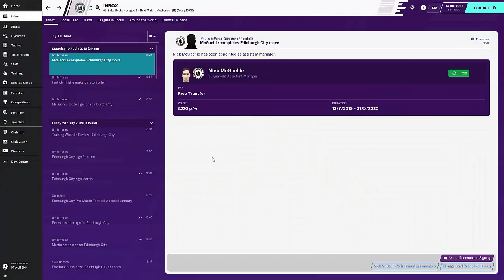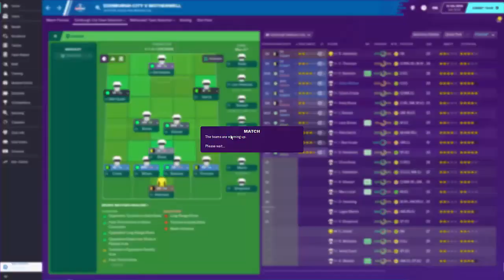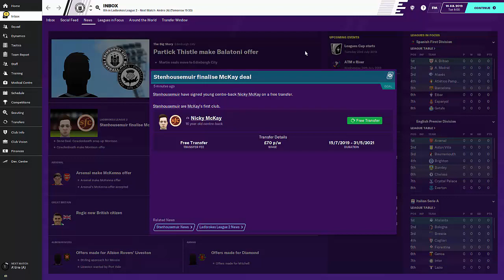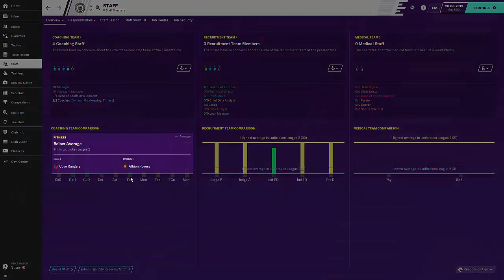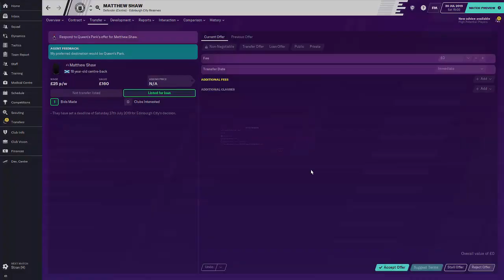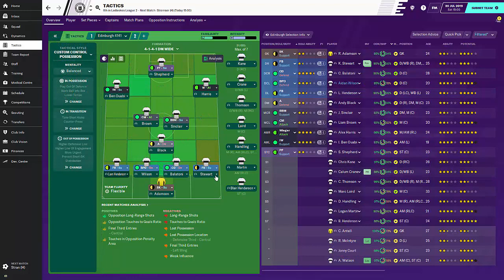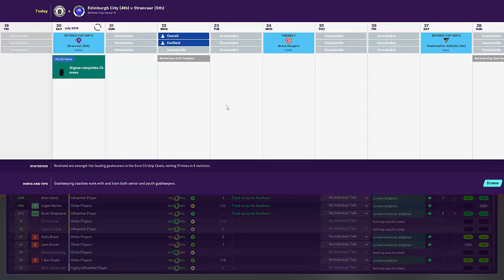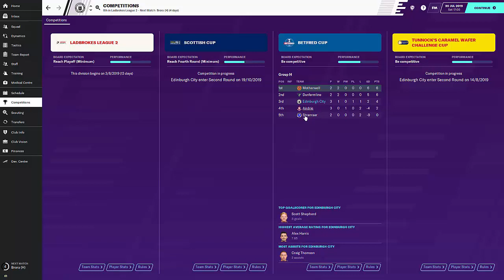EDINBURGH CITY #2 | SAVING SCOTLAND | FM20 ROAD TO GLORY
Hey there! Ryan here,  I upload Football Manager content, where on FM20 I am doing a Scottish League Road to Glory save. In this we will aim to take a team out of Scotland's League 2 and win the Champions League! We also have a save we're doing with Schalke in the Beta.

Scotland RTG Save :: It will be here soon!